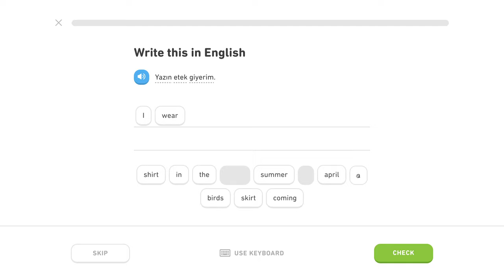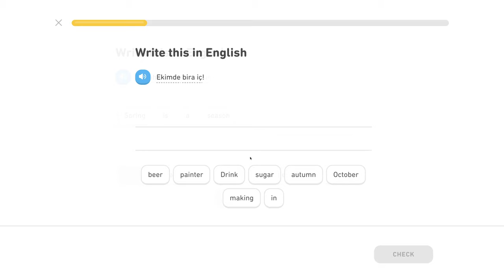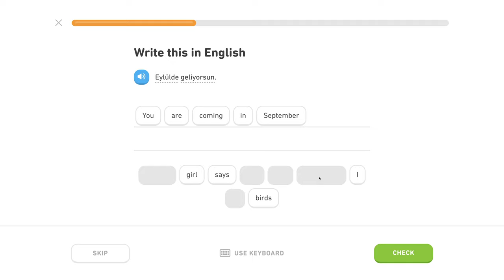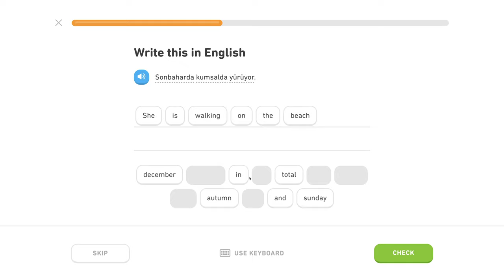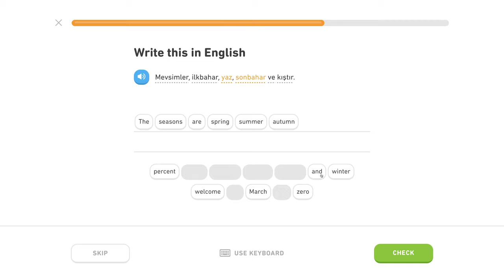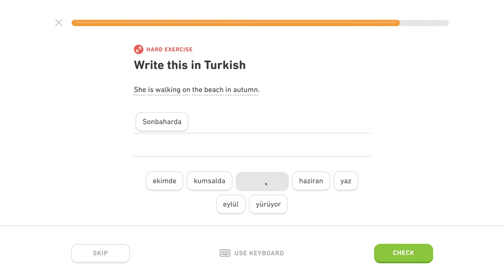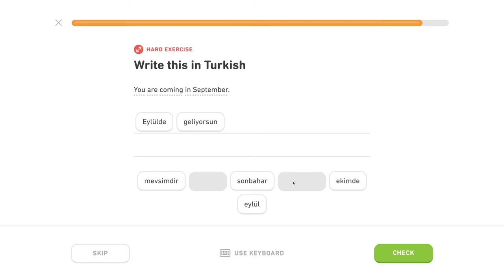🇹🇷 Čas - Level 0/5, lekcia 4/6 - Turecky s Yetim